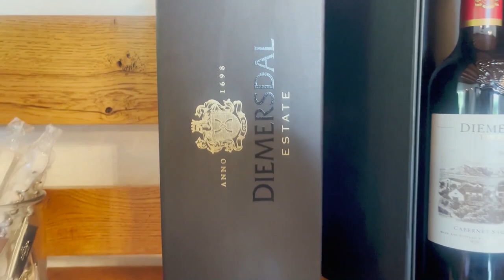Wine Tasting In Capetown 🍷🍷🤍/ Diemersfontein Wines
Sup y’all ♥️

SC— miss_bouquii
Twitter — bouquii Therapy